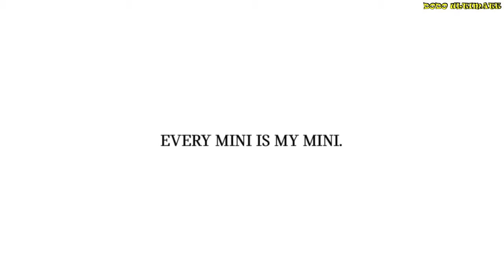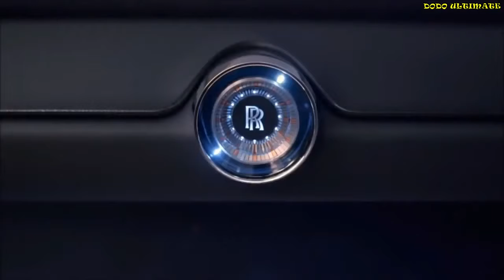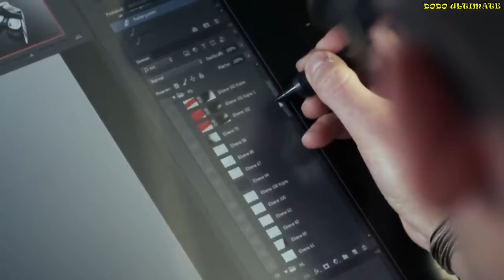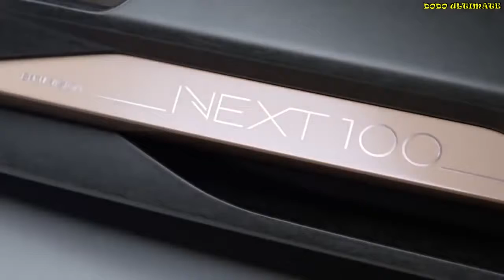5 INSANE UPCOMING CARS WITH PRICE YOU HAVE SEE- MUST SEE- BEST NOW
5 INSANE UPCOMING CARS WITH PRICE YOU HAVE SEE- MUST SEE- BEST NOW